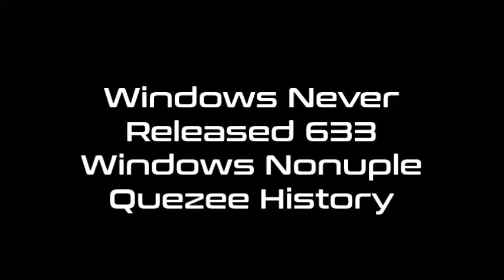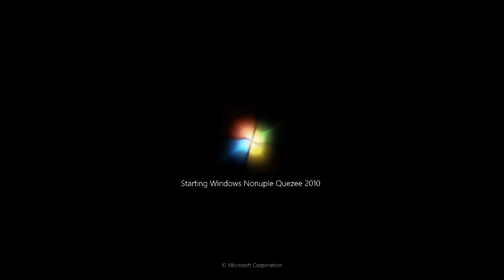Windows Never Released 633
Название - Windows Nonuple Quezee History.
For WNR 644: Windows Madden NFL History Remastered 2
For WNR 645: Windows Server 2012 History (Update 3)
For WNR 652: Windows Server 2016 History (Update 3)
For WNR 653: Windows SR History Remastered
For WNR 655: Windows 2300 History
For WNR 659: Windows Server 2019 History (Update 3)
For WNR 662: Windows Server 2022 History (Update 3)
For WNR 753: Windows Server 2003 History (Update 4)
For WNR 762: Windows Server 2008 History (Update 4)
For WNR 768: Windows 768 History
For WNR 777: Windows Lucky History Remastered
For WNR 782: Windows Server 2012 History (Update 4)
For WNR 801: Windows 2026 History
For WNR 802: Windows 126 History
For WNR 816: Windows Server 2016 History (Update 4)
For WNR 819: Windows Server 2019 History (Update 4)
For WNR 822: Windows Server 2022 History (Update 4)
For WNR 929: Windows Server 2003 History (Update 5)
For WNR ???: Windows Quezee History with Never Released Versions
Credits: